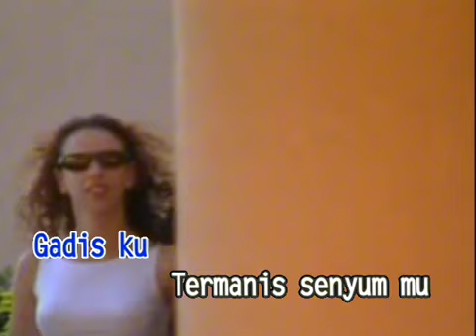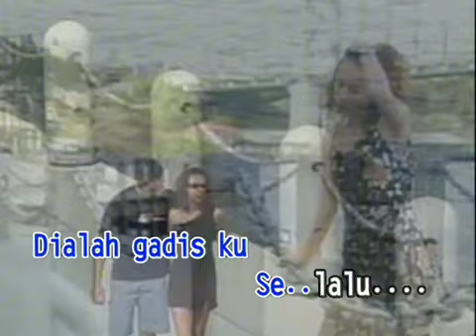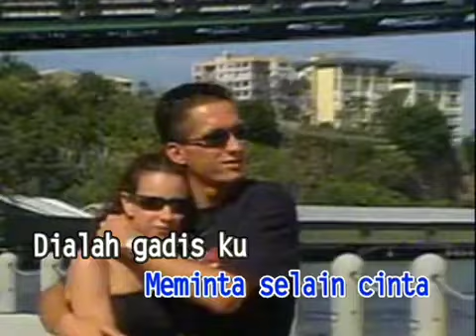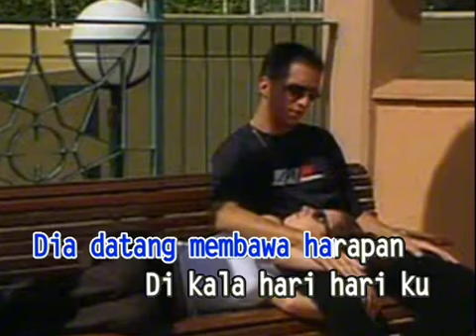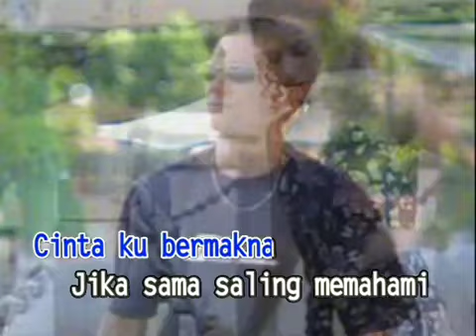AVSEQ11. GADIS KU - Search | Ministar